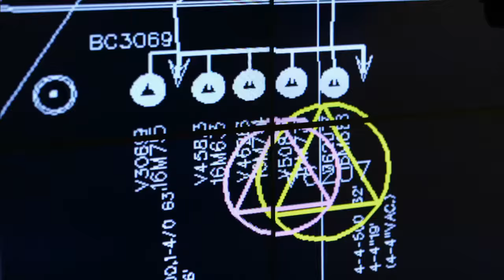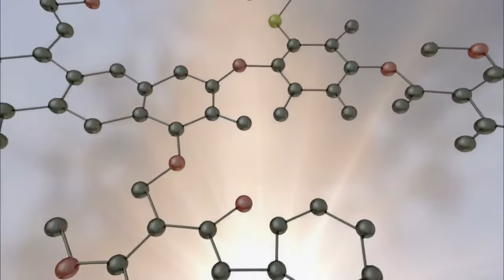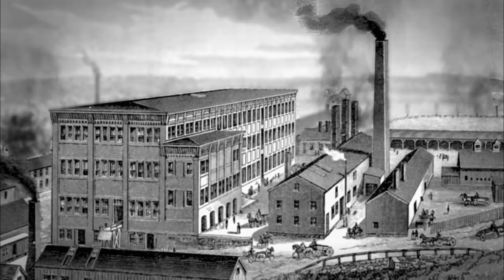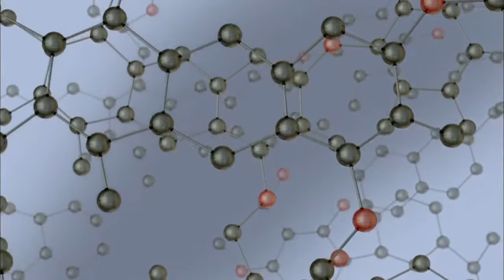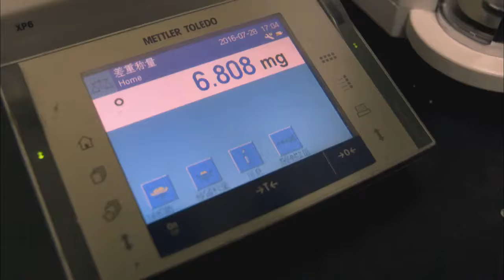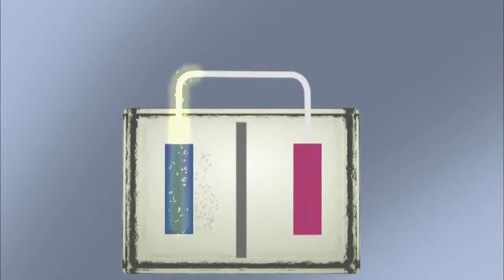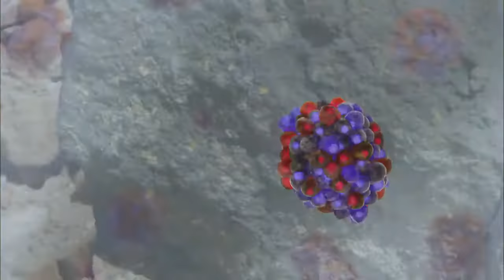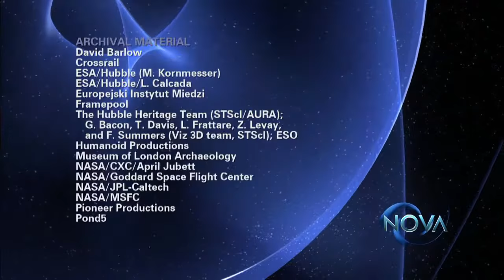The Power of Metals On The Earth Full Documentary HD